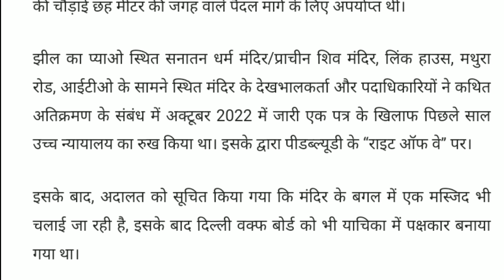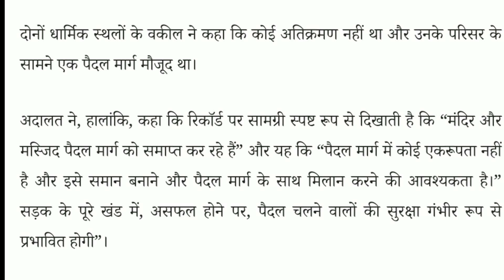आज दिल्ली हाई कोर्ट ने मंदिर को दी चेतावनी! बोला नही हो सकता पब्लिक संपति पर निर्माण🙄जानने के लिए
आज दिल्ली हाई कोर्ट ने मंदिर को चेतावनी! बोला नही हो सकता पब्लिक संपति पर निर्माण🙄जानने के लिए

पूजा स्थल सार्वजनिक भूमि का अतिक्रमण नहीं कर सकते हैं और जनता के बड़े हिस्से के लिए विकास गतिविधियों में बाधा नहीं बन सकते हैं, दिल्ली हाईकोर्ट ने एक मंदिर और एक मस्जिद के कुछ हिस्सों को सार्वजनिक मार्ग से हटाने की अनुमति देते हुए कहा है।लोक निर्माण विभाग (पीडब्ल्यूडी) ने कहा कि दो धार्मिक परिसरों के सामने फुटपाथ की चौड़ाई छह मीटर की जगह वाले पैदल मार्ग के लिए अपर्याप्त थी।

झील का प्याओ स्थित सनातन धर्म मंदिर/प्राचीन शिव मंदिर, लिंक हाउस, मथुरा रोड, आईटीओ के सामने स्थित मंदिर के देखभालकर्ता और पदाधिकारियों ने कथित अतिक्रमण के संबंध में अक्टूबर 2022 में जारी एक पत्र के खिलाफ पिछले साल उच्च न्यायालय का रुख किया था। इसके द्वारा पीडब्ल्यूडी के “राइट ऑफ वे” पर।

इसके बाद, अदालत को सूचित किया गया कि मंदिर के बगल में एक मस्जिद भी चलाई जा रही है, इसके बाद दिल्ली वक्फ बोर्ड को भी याचिका में पक्षकार बनाया गया था।

अदालत ने कहा कि पीडब्ल्यूडी को पैदल पथ को एक समान बनाने की अनुमति दी जानी चाहिए और सड़क के व्यस्त हिस्से पर पैदल चलने वालों को असुविधा नहीं होनी चाहिए।

चूंकि मंदिर और मस्जिद दोनों की दीवार पैदल मार्ग से सटी हुई है, इसलिए दीवारों को गिराने की आवश्यकता होगी और मार्ग को अब एक समान बनाया जाएगा।

“इस अदालत का विचार है कि बड़े सार्वजनिक हित दोनों पूजा स्थलों यानी मंदिर और मस्जिद द्वारा उठाए गए चिंताओं से अधिक होंगे। इसमें कोई संदेह नहीं है कि पूजा स्थल सार्वजनिक भूमि का अतिक्रमण नहीं कर सकते हैं और विकासात्मक गतिविधियों में बाधा नहीं बन सकते हैं। जनता के बड़े हिस्से के लिए, “न्यायमूर्ति प्रतिभा एम सिंह ने हाल के एक आदेश में कहा।उक्त पैदल मार्ग को एक समान बनाने के लिए और सड़क के उक्त व्यस्त हिस्से पर पैदल चलने वालों को असुविधा न हो, जिसकी पहुंच दिल्ली मेट्रो स्टेशन तक भी है, इस न्यायालय का मत है कि पीडब्ल्यूडी को इसकी अनुमति दी जानी चाहिए पैदल मार्ग को एक समान बनाएं। उक्त उद्देश्य के लिए, यदि मंदिर/मस्जिद के कुछ हिस्से को तोड़ना/ध्वस्त करना है, तो उसे न्यायालय द्वारा अनुमति देनी होगी, “यह जोड़ा।

अदालत ने कहा कि संबंधित पीडब्ल्यूडी के कार्यकारी अभियंता दोनों पूजा स्थलों के देखभाल करने वालों के साथ विचार-विमर्श करेंगे और विध्वंस अभ्यास के समय और तारीख के रूप में आम सहमति पर पहुंचेंगे।

इसमें कहा गया है कि यदि दो धार्मिक स्थलों के क्षेत्र को सुरक्षित करने के लिए किसी नए निर्माण की आवश्यकता होती है, तो लागत पीडब्ल्यूडी द्वारा वहन की जाएगी और उनके रहने वालों को अनधिकृत रहने वालों के रूप में नहीं माना जाएगा और उनके खिलाफ कोई जुर्माना और/या क्षति नहीं लगाई जाएगी। .

दोनों धार्मिक स्थलों के वकील ने कहा कि कोई अतिक्रमण नहीं था और उनके परिसर के सामने एक पैदल मार्ग मौजूद था।

अदालत ने, हालांकि, कहा कि रिकॉर्ड पर सामग्री स्पष्ट रूप से दिखाती है कि “मंदिर और मस्जिद पैदल मार्ग को समाप्त कर रहे हैं” और यह कि “पैदल मार्ग में कोई एकरूपता नहीं है और इसे समान बनाने और पैदल मार्ग के साथ मिलान करने की आवश्यकता है।” सड़क के पूरे खंड में, असफल होने पर, पैदल चलने वालों की सुरक्षा गंभीर रूप से प्रभावित होगी”।

अदालत ने दर्ज किया कि एक अन्य फैसले में, हाईकोर्ट ने माना है कि अगर सड़क के विस्तार के उद्देश्य से पूजा स्थलों को हटा दिया जाता है, तो इसका मतलब यह नहीं होगा कि धार्मिक संरचना का अपमान किया जा रहा है, और पूछा दिल्ली पुलिस बिना किसी गड़बड़ी या कानून व्यवस्था की स्थिति के अपने निर्देशों को लागू करने के लिए सभी सहयोग और आवश्यक सहायता प्रदान करेगी।

अदालत ने पीडब्ल्यूडी को यह भी निर्देश दिया कि मंदिर और मस्जिद के लिए एक-एक शौचालय की सुविधा हो, यदि आवश्यक हो तो हाथ धोने के लिए उचित स्थान प्रदान किया जाए और प्रार्थना करने के लिए क्षेत्र को टाइल किया जाए।

दिल्ली हाई कोर्ट,दिल्ली,दिल्ली हाईकोर्ट,दिल्ली हाई कोर्ट में एफआईआर,दिल्ली नगर निगम,दिल्ली हाईकोर्ट से आप को झटका,दिल्ली हिंसा,दिल्ली वकील,दिल्ली पुलिस,दिल्ली पुलिस वकील लड़ाई,दिल्ली उच्च न्यायालय,दिल्ली नगर निगम चुनाव,सुप्रीम कोर्ट,दिल्ली पुलिस अमित शाह,दिल्ली पुलिस बनाम वकील,तीस हजारी कोर्ट,कोर्ट वकील पुलिस,दिल्ली पुलिस ने किया जमानत का विरोध,आम आदमी पार्टी